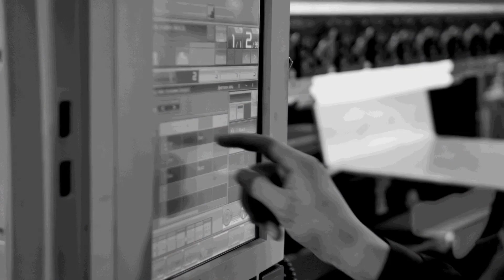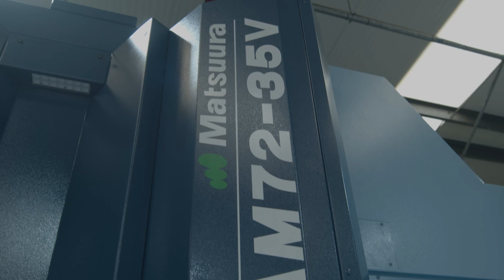Matsuura MAM72-35V, the Worlds Best Vending Machine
Engineering company Multax were only founded in 2016 but have already doubled in size and have now moved into the big league with the purchase of a new Matsuura MAM72-35V the flagship machine in the Matsuura range.  Ashley Mizen Co owner at Multax says they were struggling to produce high value, high volume parts for their customers with their existing machinery but the arrival of the Matsuura MAM72-35V has removed all those issues. As Mark Cumberland from Matsuura tells MTDCNC's Paul Jones, this 5 Axis behemoth comes with a 200 plus tool magazine, expandable to 330 tools, and has the potential to run for 2 to 3 days unmanned. In these times of escalating energy costs Matsuura say owners of these machines can achieve 24 hours of running for 4 hours of manning making the MAM72-35V one of the most cost effective machines on the market with a shorter return on investment time. With super high accuracy, high production machines, excellent training, service & support Matsuura really are worth a visit